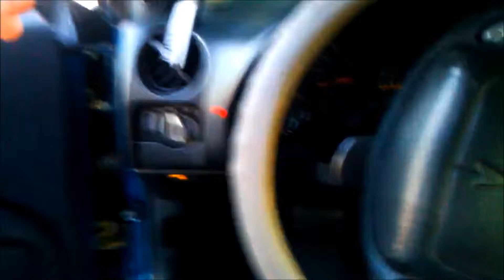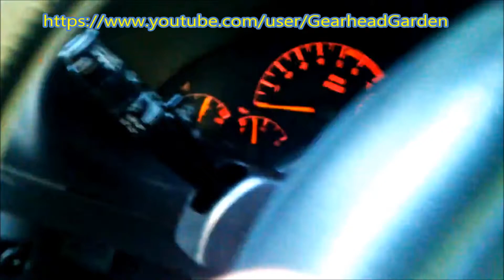1995 Pontiac Firebird Formula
A 1995 Pontiac Firebird Formula.